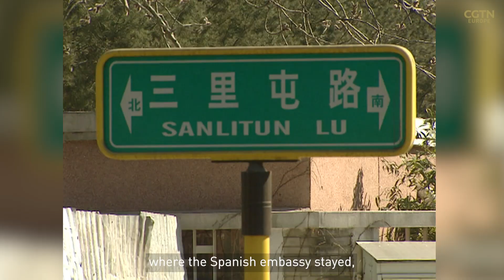Living through Beijing's changes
Eugenio Bregolat was appointed Spain's Ambassador to China three times from 1987 to 2013, living in China for over a decade in total. During this time, he witnessed great change. He describes Beijing living in the 1980s.